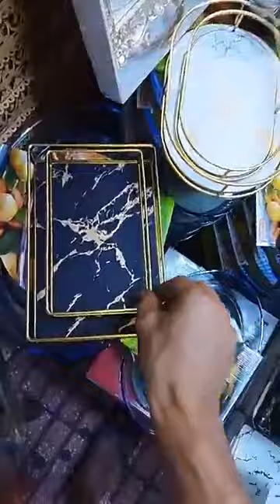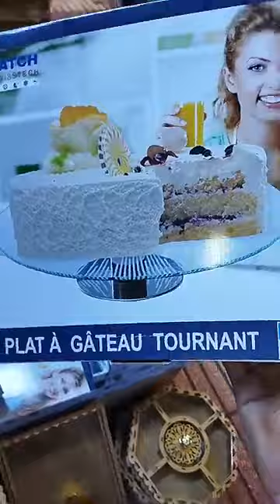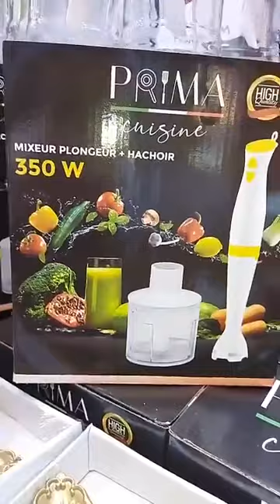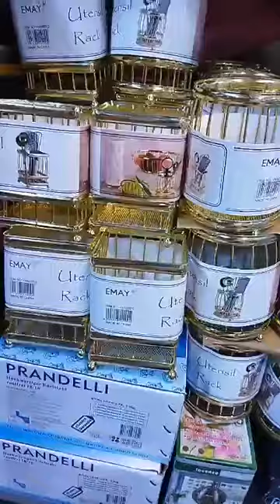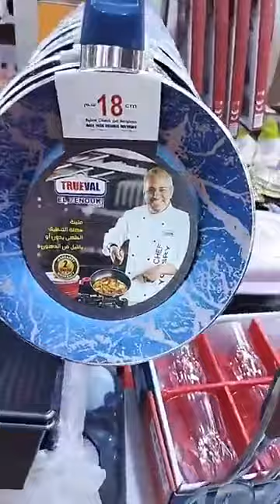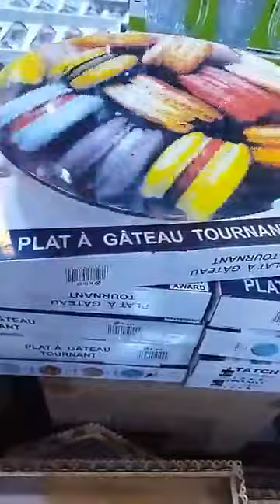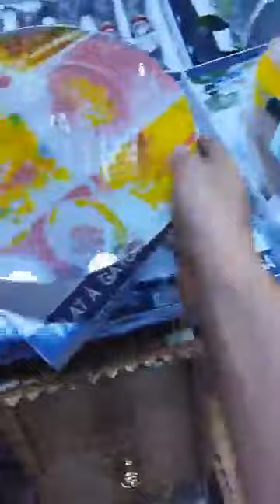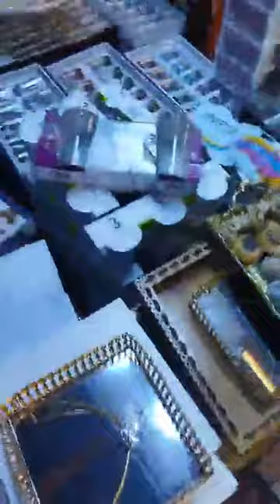الحاضر يعلم الغايب🚨تخفيضات ديال لهبااال في جميع الأواني المنزلية🔝سارعووووا🏃🏃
اواني _حسن_الحيحي#
اواني_حسن_احيحي#
 شعيب_البرنوصي_ حسن الحيحي#
تخفيضات هائلة وعروض مستمرة في الاواني تركية صولد خطير عند شعيب البرنوصي
صولد عند حسن الحيحي
اثمنة خيالية في الاواني التركية
مرحبا بجميع الزبناء والمتتبعين للقناة
اواني_تخفيضات_عروض#
 الجرس  والاعجاب بالفيديو  😘😘👍👍
قناة ام فرح tv
قناةنرجس
قناة العثمانية
قناة بيت الكرماء
قناة جميلة اون لي
اواني فتيحة عين السبع
jiji channel
كوثر رديد
امينة بيوتي
قناة العثمانية